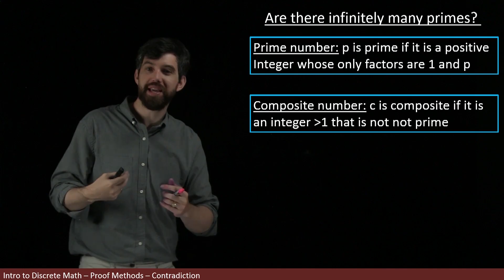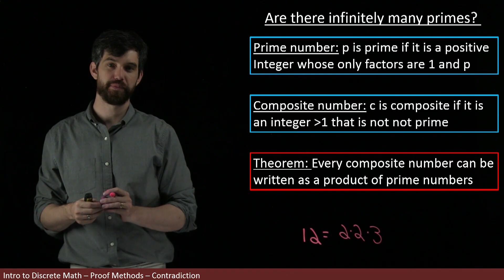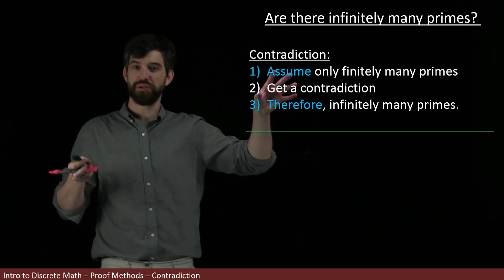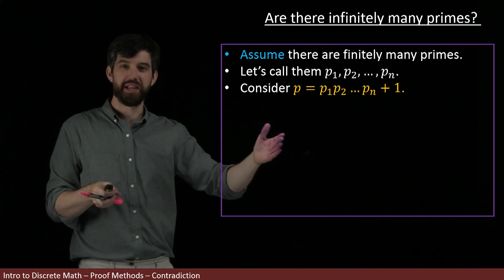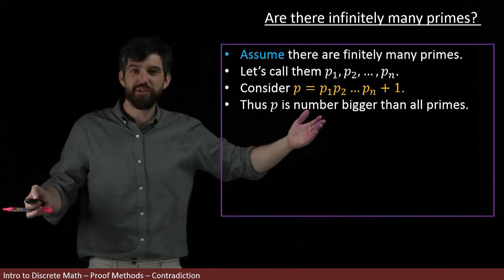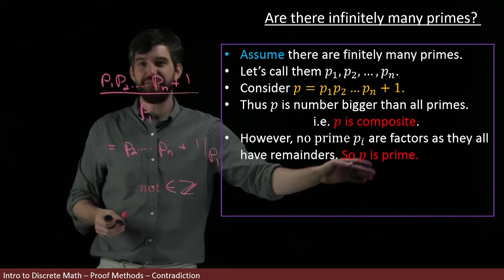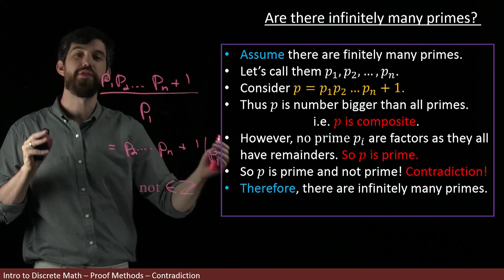Proof: There are infinitely many primes numbers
We use proof by contradiction to prove the wonderful fact that there are infinitely many primes.

YOUR TURN! Learning math requires more than just watching math videos, so make sure you reflect, ask questions, and do lots of practice problems!